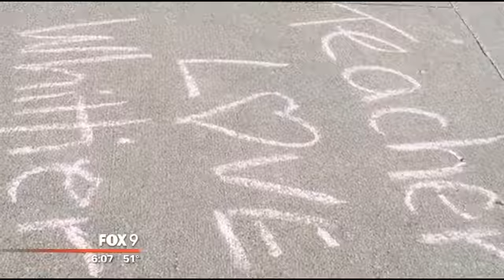Kindness in Chalk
Nicki Brunner posted the idea for Kindness in Chalk on her blog and Facebook page, and at least 41 schools in Minneapolis-St. Paul are putting her idea to work on Friday, Oct. 10.